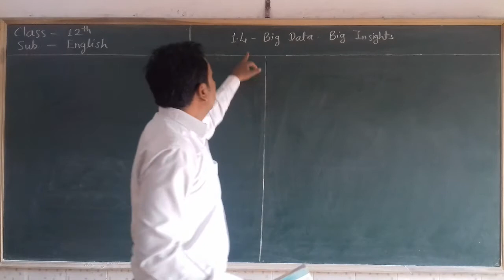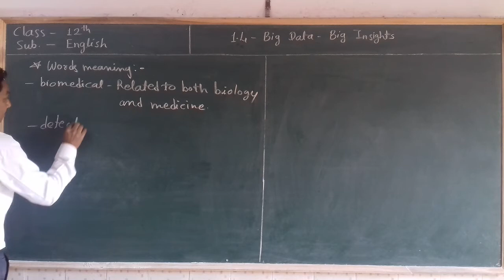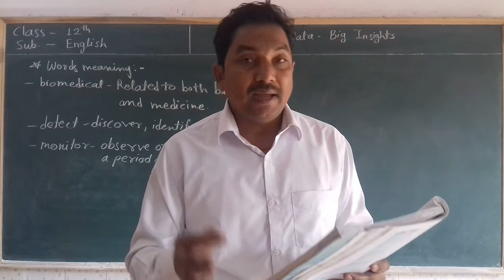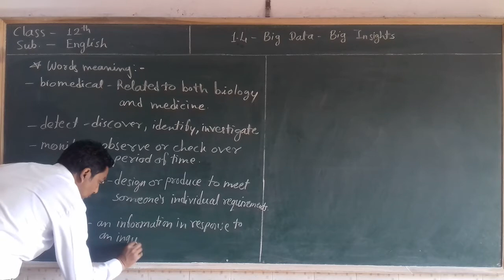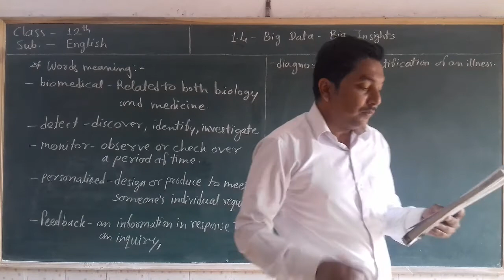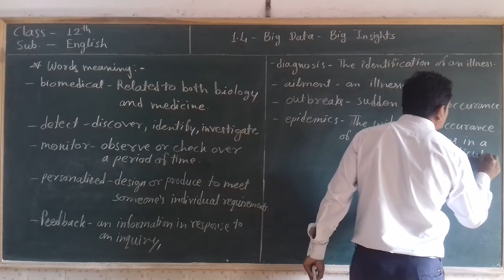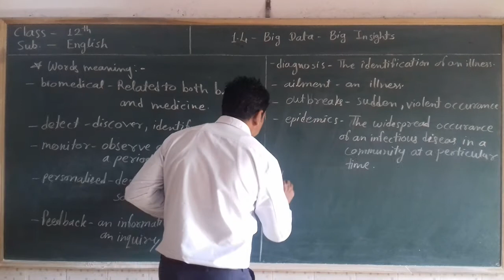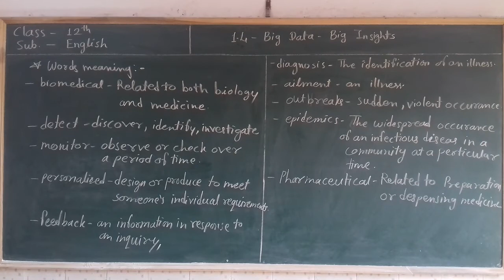12th English 1.4 "Big Data-Big Insights" Part-5th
Smt. M. P. kothari junior college, Nandura